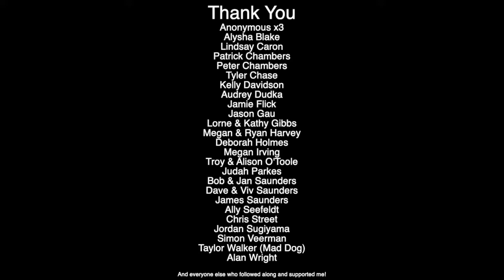My Moustache - Jeff Saunders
This video is dedicated to all the supporters that helped me reach my goal of raising $1000 for prostate cancer research through Movember. I'm so incredibly humbled by the amount of support I received this year, so I wanted to make a little something in return. :) Enjoy!

Arranged by Larry Nickel